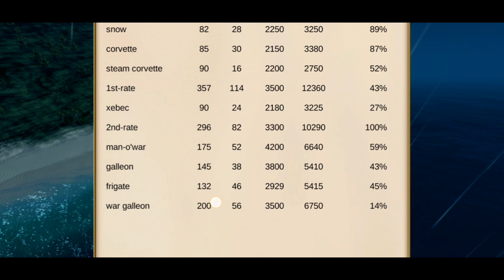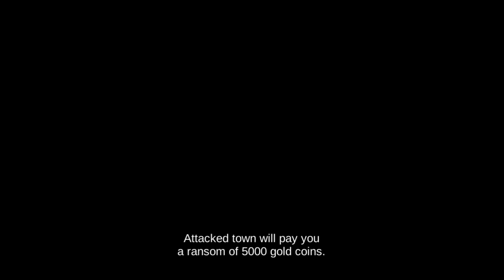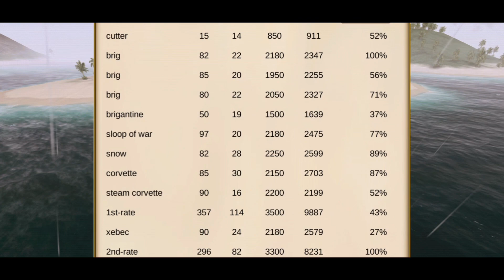The Pirate : Caribbean Hunt Gold loot / The pirate : Caribbean Hunt Ship blueprint Idea and tips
The Pirate Caribbean Hunt game this video in...
Pirates Game
The Pirate Caribbean Hunt How to Gold loot...
The Pirate Caribbean Hunt Gold earning.
The pirate Caribbean Hunt Ship Blueprint Unlock...
all Ship blueprint Unlock The pirate Caribbean Hunt...

PART 1
The Pirate : Caribbean Hunt  Offline Game / The pirate : Caribbean Hunt Guide and tip and tricks